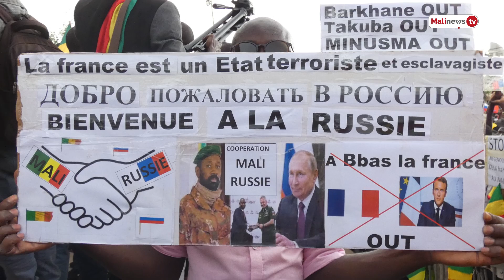Wagner : l’Union européenne demande au Mali de d’annuler son contrat